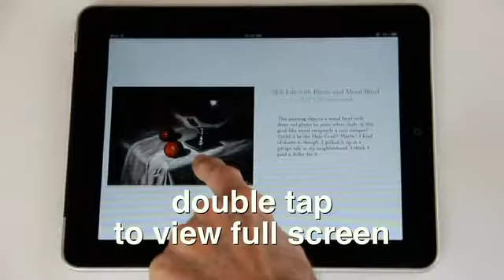The Jeff Cohen Collection Volume 1 - V1.1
Here are basic instructions for navigating the iPad app. Version 1.1 adds a navigation triangle at the bottom of the screen for improved access.